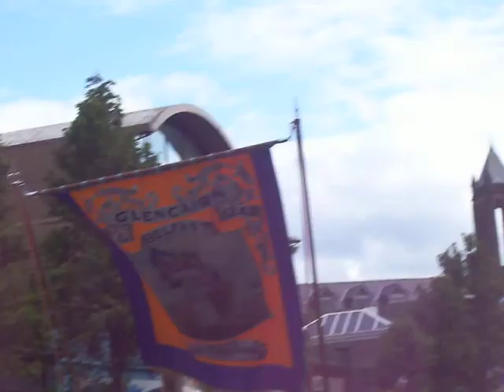belfast bands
08